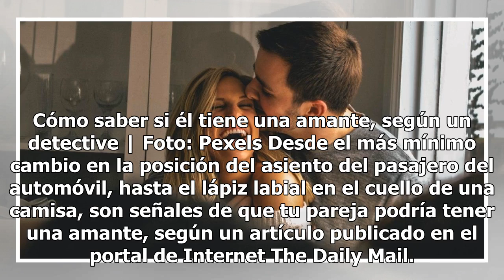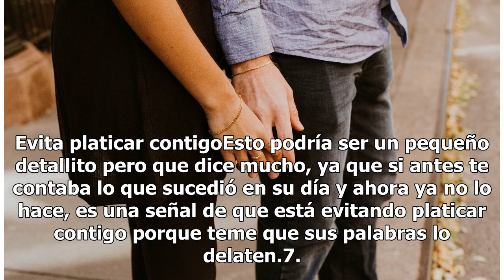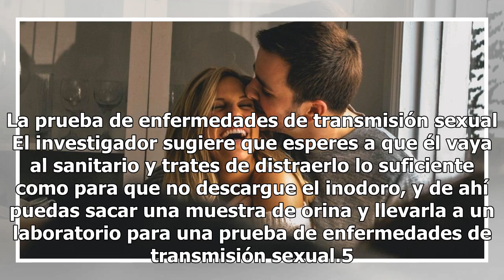12 cosas que hace un hombre cuando tiene una amante, según un detective privado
12 cosas que hace un hombre cuando tiene una amante, según un detective privado

Cómo saber si él tiene una amante, según un detective | Foto: Pexels Desde el más mínimo cambio en la posición del asiento del pasajero del automóvil, hasta el lápiz labial en el cuello de una camisa, son señales de que tu pareja podría tener una amante, según un artículo publicado en el portal de I...